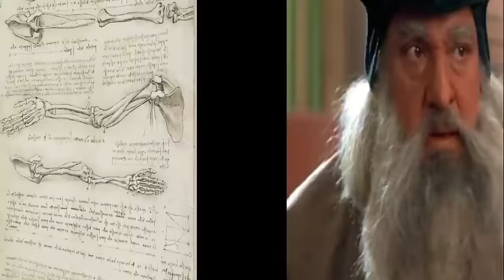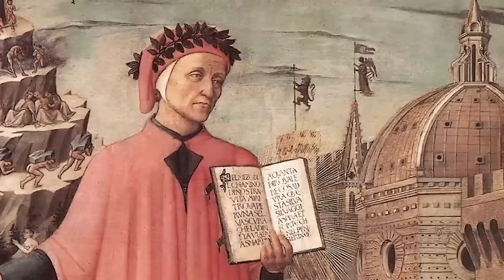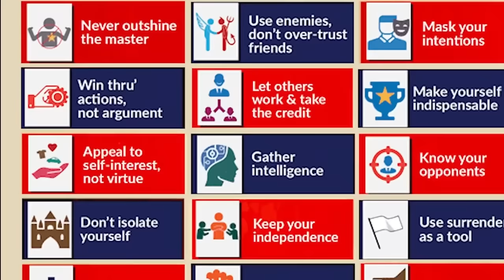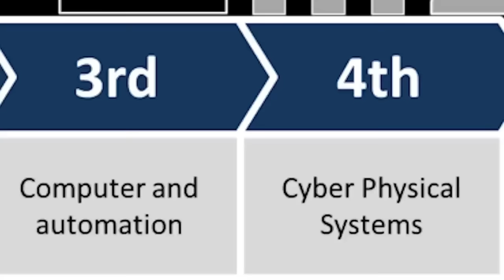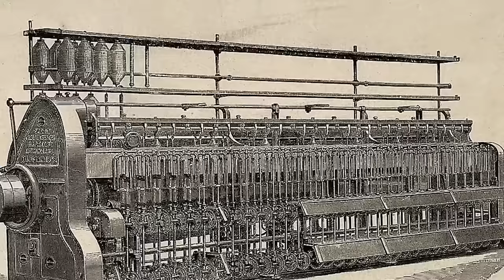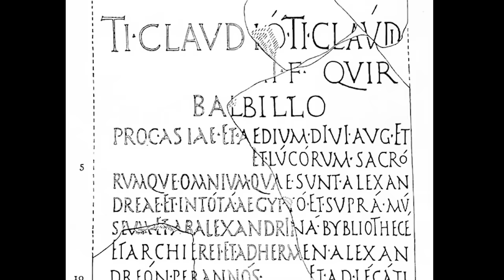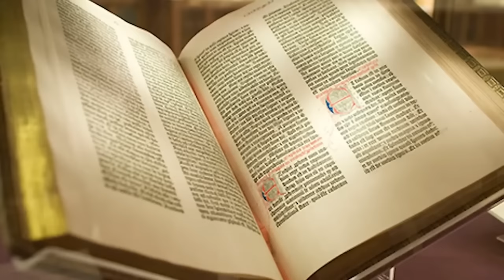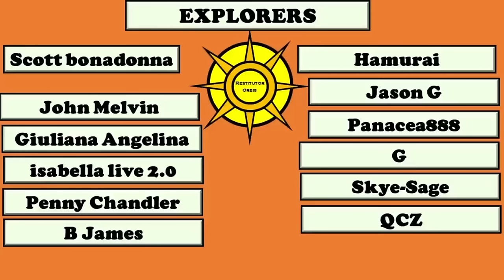Lost Knowledge of the Old-World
An exploration of rebirth, revolution and the lost knowledge of previous civilizations to our current one.

Timestamps:

00:00:00 Rebirth of Civilization
00:31:27 Industrial Revolution
01:02:20 Libraries of the Old-World